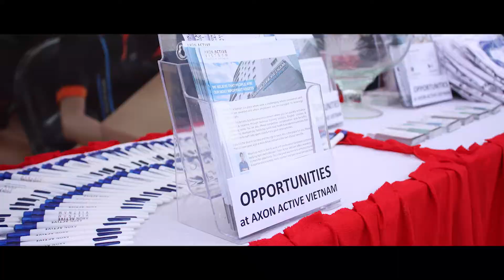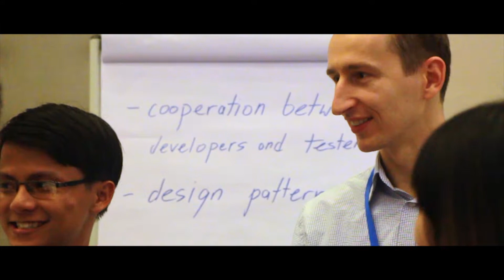What's hot to explore at DevDay Da Nang 2015?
DEVDAY DA NANG 2015 is an open & interactive conference only for IT community, where we move toward practical knowledge and experience from Vietnamese & international experts.

Time: 08:00 - 19:00
Venue: The University of Da Nang

At Axon Active, we believe that people are our most important assets. We recognize and reward their contributions and commitment. We encourage leveraging their strengths. Working with us means, that you have an excellent opportunity to maximize your ability and get more success.

If you have the drive to succeed and the urge to learn, this is obviously the right place for you. More than just a new career, a job at Axon Active is the start of your new life!

𝐀𝐁𝐎𝐔𝐓 𝐔𝐒:
Axon Active is a Swiss software development company with strong expertise in Agile software development and a large portfolio of successful international projects, ranging from small businesses to highly complex multi-platform systems for large corporate clients.

We build solid partnerships with our clients by assembling tailored development teams who deliver high-quality, innovative solutions at a very competitive price for your custom software development.